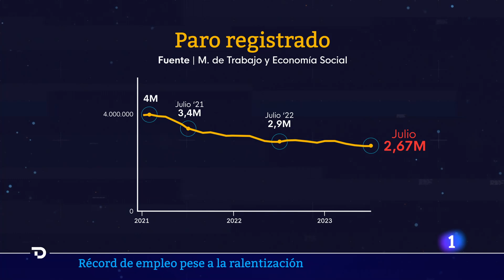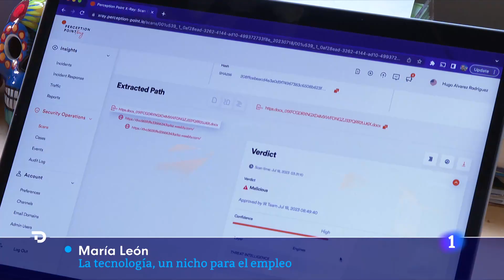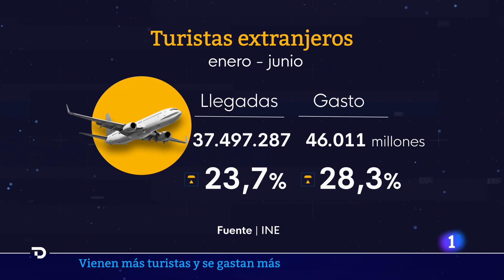PARO: BAJA en 11.000 PERSONAS y ESPAÑA marca OTRO RÉCORD CREANDO casi 22.000 EMPLEOS en JULIO | RTVE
España enlaza seis meses consecutivos creando puestos de trabajo y cinco de reducción del paro. Las cifras son modestas en ambos casos, ya que julio fue el mes con menor creación de empleo de todo el año y el de menor caída del empleo desde febrero, que mejoran sustancialmente las del año pasado, cuando en julio se llegó a destruir empleo, algo inédito en al menos dos décadas, y el paro subió en más de 3.000 personas, algo que no había ocurrido en ese mes desde 2008.

Ante excepcional temporada estival, el mercado de trabajo español consigue mantener el ritmo: en julio, logró crear 21.945 nuevos empleos y marcar así otro récord de trabajadores, al cerrar el mes con una media de 20,89 millones de afiliados a la Seguridad Social.

El paro se redujo en otras 10.968 personas para situarse en 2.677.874 desempleados, la cifra más baja desde el verano de 2008.